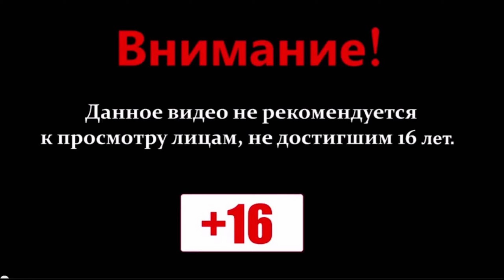GHOST OF TSUSHIMA | ДЯДЯ СВОБОДЕН #11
Прохождение игры Ghost Of Tsushima

Ghost of Tsushima — это игра про самураев, действие которой разворачивается в 1274 году, когда на японский остров Цусима вторглась армия Монгольской империи.

Сюжет игры рассказывает о жертвенности и о том, насколько колоссальной может быть сила духа у воина, поклявшегося защищать свой народ от захватчиков.

В Ghost of Tsushima есть разнообразные и проработанные бои, стелс, механика «Противоборство» и битвы с боссами. Также в игре есть прокачка способностей и возможность кастомизации.

Игра имеет много точек интереса, что позволяет проходить её в течение 10–15 часов, выполняя только сюжетные задания, или 40–50 часов, выполняя все побочные задания.